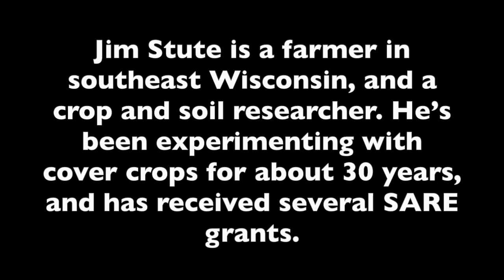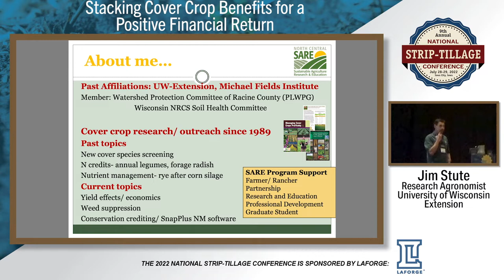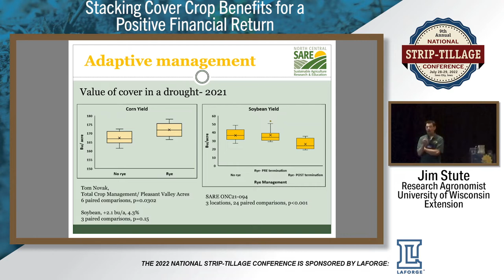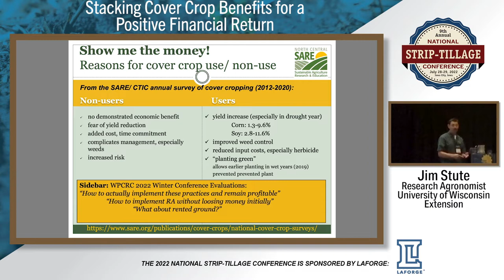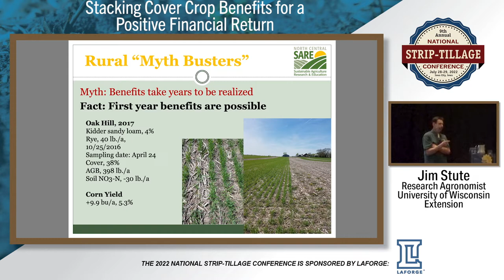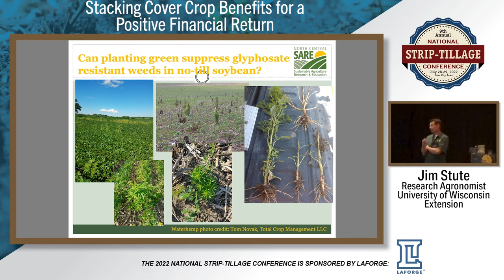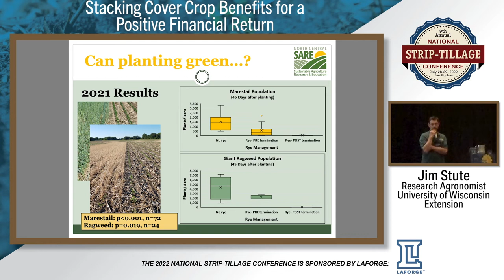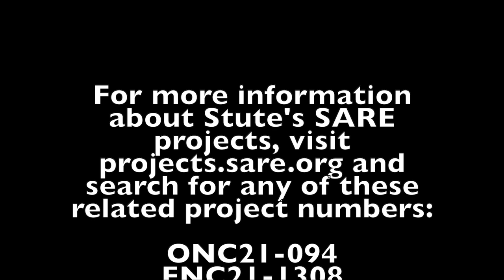Stacking Cover Crops Benefits with Jim Stute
Jim Stute is a farmer in southeast Wisconsin, and a crop and soil researcher. He’s been experimenting with cover crops for about 30 years, and has received several SARE grants. This video is Stute's SARE Farmers Forum presentation at the 2022 Strip-Tillage Conference.